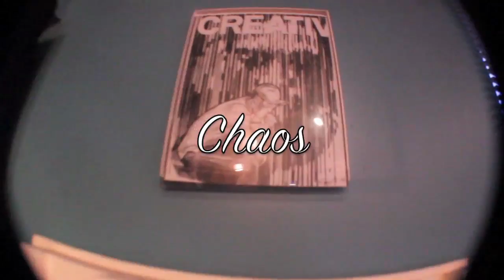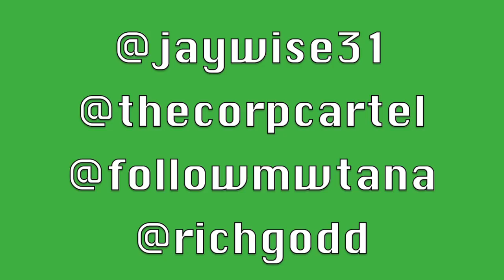In Studio With Jay Wise and Chaos